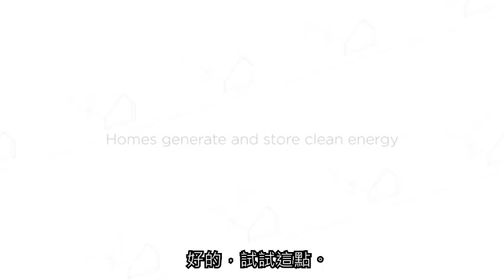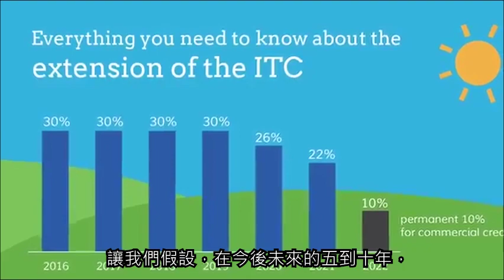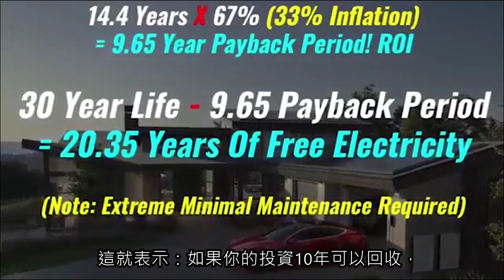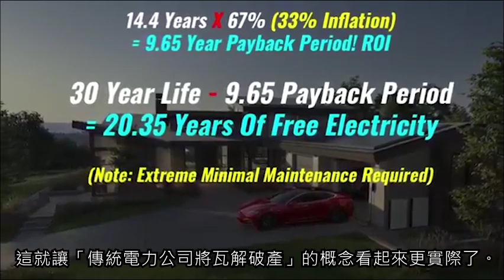【預見地球新怪獸電力公司】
這世界已不斷在加速改變，並日益顯著。特斯拉4/20/2020(可能因疫情延後)的新電池技術發表會：Tesla Battery & Powertrain Investor Day 可能值得您關注。🤩😍